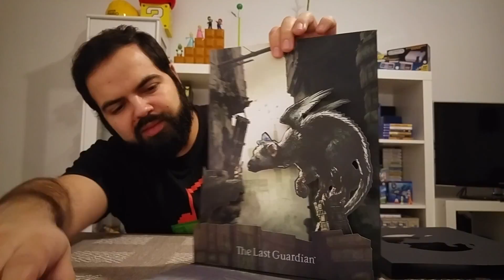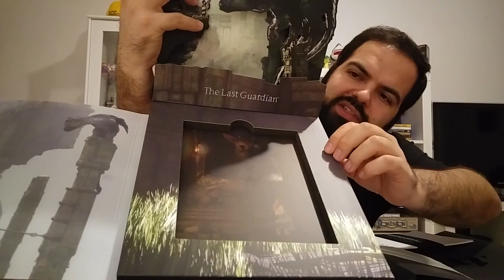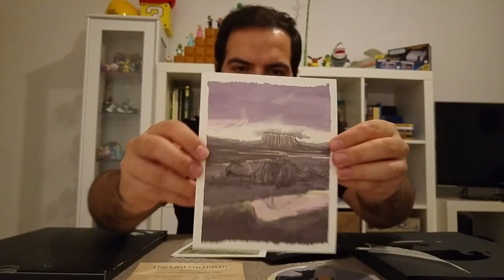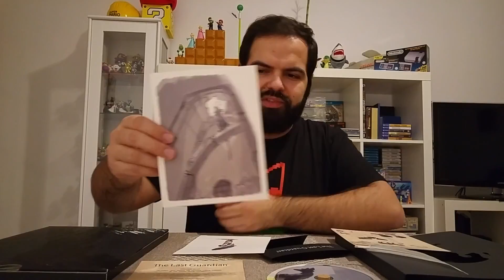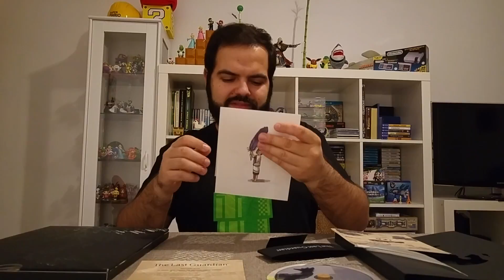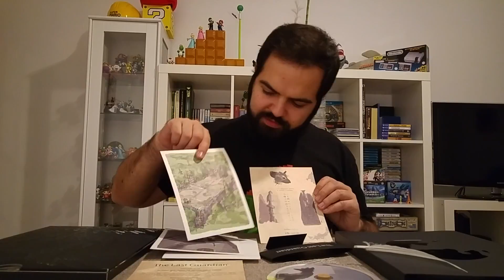[PS4] Unboxing: The Last Guardian - Press Kit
Vídeo de unboxing do kit de imprensa do jogo The Last Guardian para a PlayStation 4